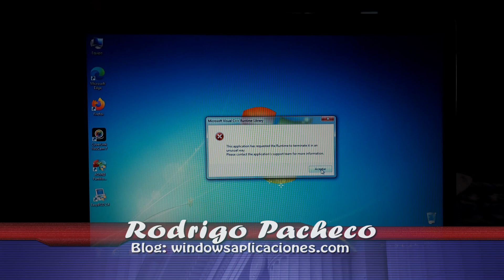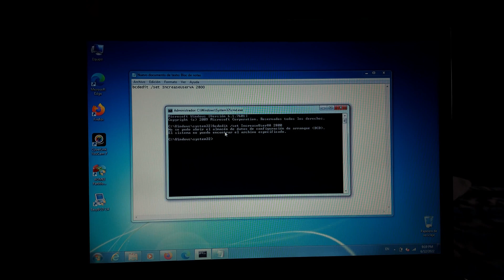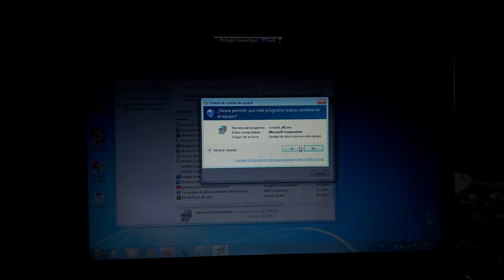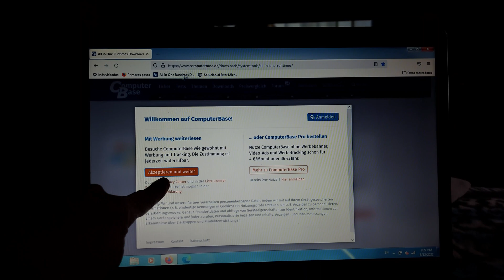✔ ERROR Microsoft Visual C++ en Windows 7 | Windows Fácil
► Información y descargas en: ✔ ERROR Microsoft Visual C++ en Windows 7 | Windows Fácil
► Descripción:
Si te aparece el error del video, posiblemente es que un virus o troyano infecto tu Sistema Operativo. El problema tiene varias "posibles" soluciones.

Ese ERROR desaparecio por completo al Recuperar Windows 7 con una Imagen de Disco del Sistema hecha previamente.

No se ha podido dar los enlaces mediante el respectivo post pero, pueden visitarlos segun se muestran en el video.